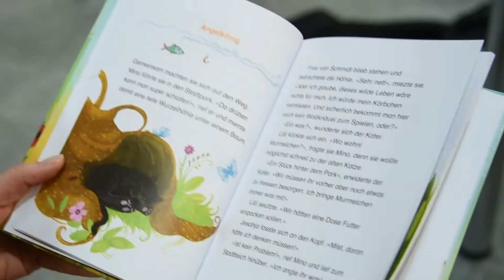Tanya Stewner: "Liliane Susewind"-Autorin im Interview (Teil 1 von 2)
Teil 1 des Börsenblatt-Interviews mit Kinderbuchautorin Tanya Stewner auf der Leipziger Buchmesse 2017 am S.Fischer-Stand. Die Liliane-Susewind-Autorin im Gespräch mit Stefan Hauck über ihre Kindheit, das Schreiben und welche Stimmen sie beim Vorlesen des Tieren gibt.